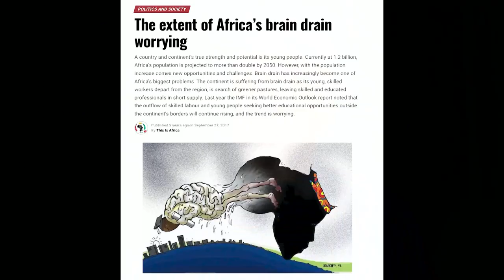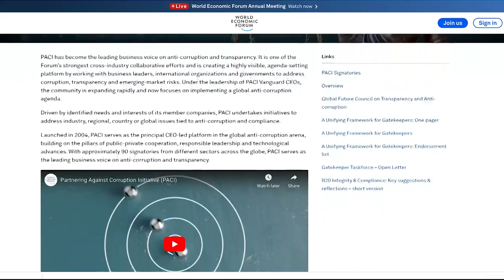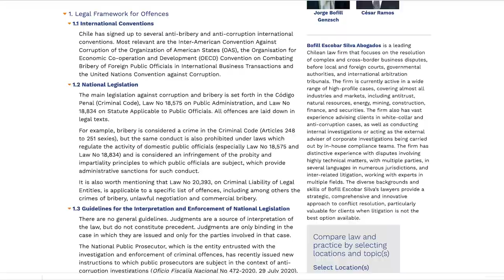Nigeria Businessman, Philanthropist Turns to Politics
Nigerian businessman, philanthropist and founder of Sahara Group, Tonye Cole, is making the move from business to the political arena, running for governor of Rivers State in Nigeria. Cole is contesting the seat against 16 other candidates.

Cole, who is also the founder of Tonye Cole Foundation, says his move into politics is derived from his successes in business in Africa. He spoke to VOA’s Vincent Makori on the upcoming elections in Nigeria and the role of business in its political development.